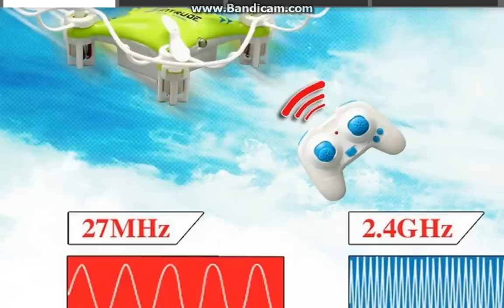GPTOYS F8 RC Nano Quadcopter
Features:
Remote Control,Flashing
Type:
Helicopter
State of Assembly:
Ready-to-Go
Action Time:
About 5-8 minutes
Brand Name:
GPTOYS
Warning:
not for children under 3
Age Range:
Grownups, 8 years old
Remote Control:
Yes
Motor:
Brush Motor
Controller Mode:
MODE2
Warranty:
30 DAYS
Dimensions:
80*40*40mm
Controller Battery:
2 x AAA battery
Remote Distance:
About 30 meters
Charging Time:
40 minutes
Material:
Metal,Plastic
Power Source:
Electric
Charging Voltage:
3.7v
Plugs Type:
USB
Control Channels:
4 Channels
Model Number:
GP-F8
Gyro:
2x 3gyro
led:
x2
gift:
4 tail